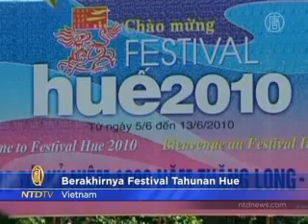Berakhirnya Festival Tahunan di Hue, Vietnam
Festival di Hue, Vietnam, Berakhir

Pertunjukan sembilan hari menandai budaya dan sejarah Vietnam berakhir pada hari Minggu di kota kuno Hue.

Ribuan wisatawan asing dan warga Vietnam memenuhi tempat acara tahunan itu.
Festival tahun ini bertemakan "Warisan Budaya selama Integrasi dan Pembangunan."

[Ngo Hoa, Panitia Festival Hue]:
"Setiap negara dan bangsa memiliki karakter budaya sendiri, jadi festival 2010 ini adalah untuk memperkenalkan karakter budaya Vietnam, Hue dan daerah lainnya pada masyarakat internasional, sahabat dan warga Vietnam rantauan. Ini juga adalah tempat  berkumpul dan pertukaran seni dan budaya dari berbagai negara di lima benua. "

Pada sabtu sore saat matahari terbenam, penampilan warna-warni di sepanjang tepi Sungai Parfum merupakan puncak festival .

Pertunjukan ini disebut "Legenda Sungai Parfum". Perahu Naga dan para pemain berpakaian tradisional menyusuri sungai, berlatar belakang bangunan bersejarah sepanjang tiga mil yang menggambarkan sejarah sungai, legenda, dan keindahan.

[Le Quy Duong, Direktur Seni, "Legenda Sungai Perfum"]:
"Manusia di bumi tak dapat hidup tanpa sungai. Sungai tidak hanya sumber kehidupan tetapi juga sumber inspirasi. Sungai Perfum benar-benar sebuah legenda karena tidak hanya sumber puisi, musik, lukisan, agama dan semangat jiwa. Ini berhubungan erat dengan kehidupan orang banyak yang mencari nafkah di sungai. Sungai Perfum adalah buaian dan sumber kehidupan yang membantu warga Hue ke masa depan. "

Di pagoda Thien Mu, biarawan dan gadis-gadis muda menyalakan lantera berhiaskan bunga, yang berbentuk huruf  "Pagoda Thien Mu" dalam karakter Mandarin. Menurut legenda, dulu peri muncul dan menghilang disini.

Ada juga fashion show kostum tradisional dari negara-negara seperti Jepang, China, India, Laos dan Mongolia.